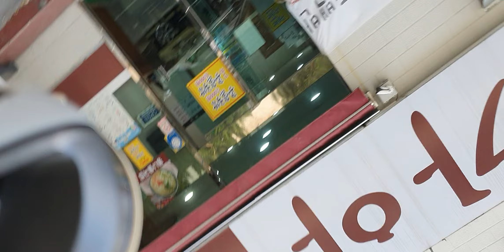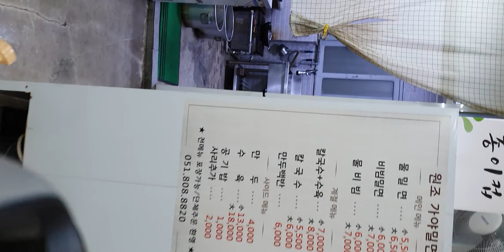착하게 요리하는 장산호랑이이쉪 물밀면 만들기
고명으로 꿀팁 배이커 수육과 차별화 단감채 고명  느껴 보십시요  밀면도 날개를 달자